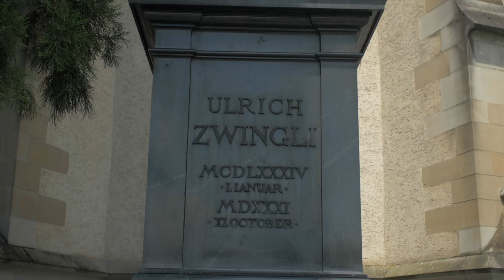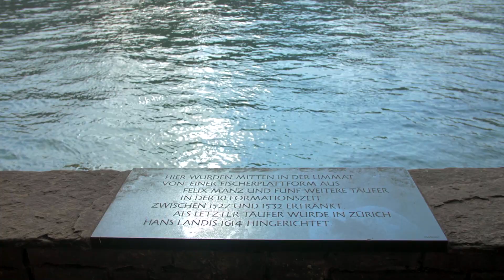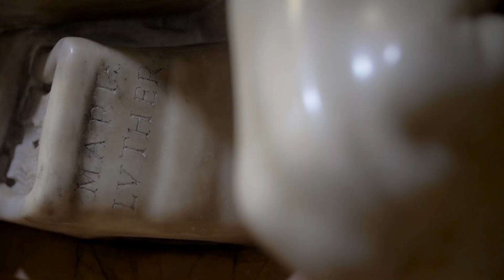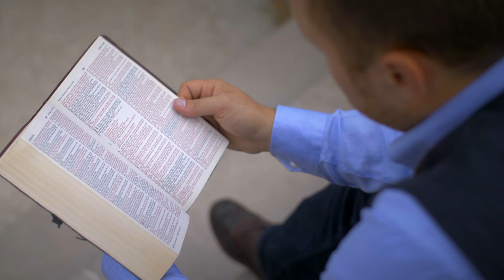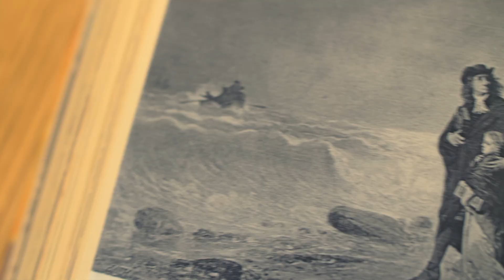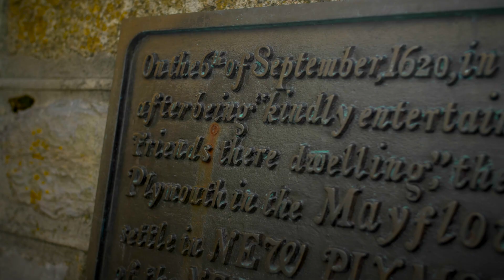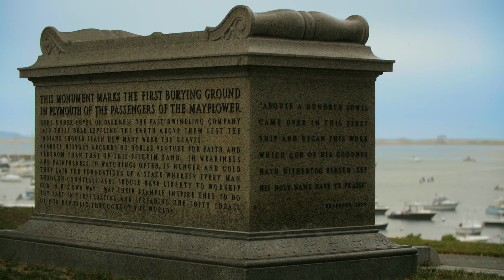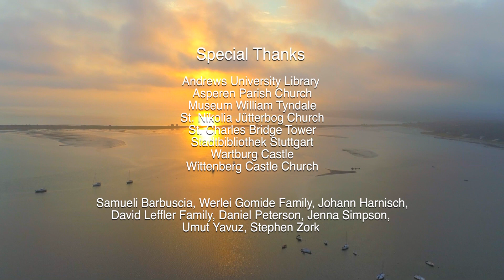4/4: Passing the Torch - Light Unshackled - Reformation 500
Following Martin Luther, the later reformers carried the lamp of truth forward to our day. Will you continue the Reformation?

4/4: Passing the Torch - Light Unshackled - English

Light Unshackled is an on-location documentary on the Protestant Reformation. It contains stunning footage and powerful stories of the heroes of the Protestant Reformation who shaped the course of history forever. Join speaker Phil Mills, Jr., as we travel through 11 countries to share these inspiring stories.

Please share this episode with others now as we near the 500 year anniversary of Martin Luther posting his 95 theses on the Whittenburg Castle Church door.

The release dates for the Light Unshackled episodes:

Episode 1, Descent into Darkness  -  Released!
Episode 2, Lighting a Flame            -  Released!
Episode 3, Fanning the Blaze          -  Released!
Episode 4, Passing the Torch          -  Released!

Note: Closed captions are optional. Click the [CC] icon on the video to turn closed captions on or off. We will be adding additional languages in closed captions.